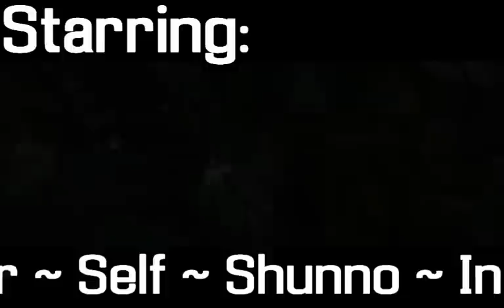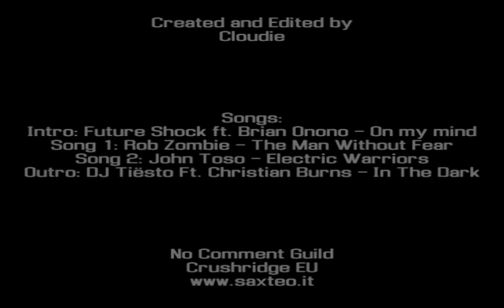#12. WoW TBC Raid25 - Gruul the Dragonkiller by Cloudie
No Comment vs. Gruul the Dragonkiller

- Future Shock ft. Brian Onono - On My Mind
- Rob Zombie - The Man Without Fear
- John Toso - Electric Warriors
- DJ Tiesto ft. Christian Burns - In the Dark

Filmed and Edited by Cloudie
24/04/2007

Cloudie 80 UD Warlock
-RedDevils- on Dentarg EU